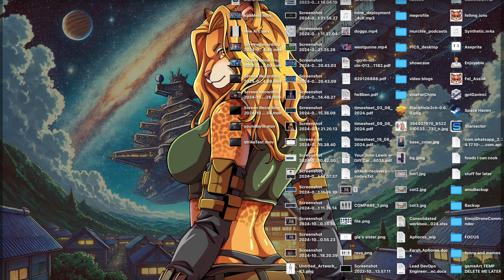Save Tabby!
No one messes with our precious cinnamon bun!

A clip from a recent RTS battle I finished coding that cracks me up.

IMPORTANT! This game isn't just an RTS, It's firstly a Visual Novel. Then a (hidden mode to be announced), then a Clicker, Manager, RTS and much
If you don't like RTS, you can automode or manage visual Novel style, you don't have to play it!

I paid $6k on art, music and Voice actors in the past 3 months so any support would be greatly appreciated.

All character art are done by myself and top artists.
Some BG, and Music are still generative but stand-ins for now (as this is still very early development) - my aim is to bring down all AI stuff down to about 10% by release.